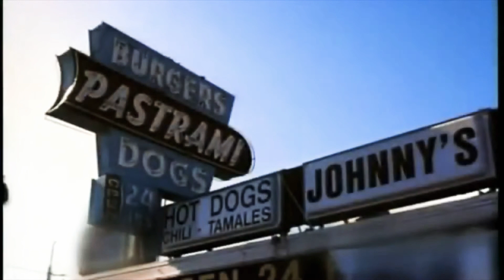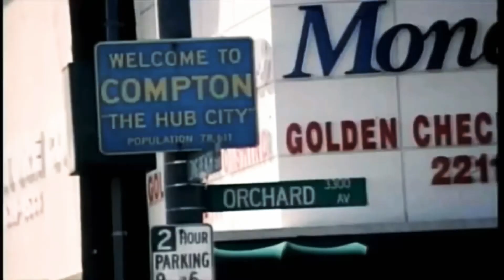Tupac Ever Lasting Bass 2021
2pac new 2021 Ever Lasting Bass Mike100ist Remix

More videos coming soon soon